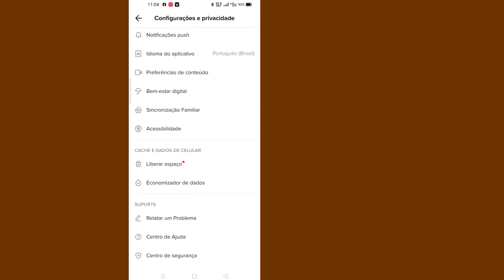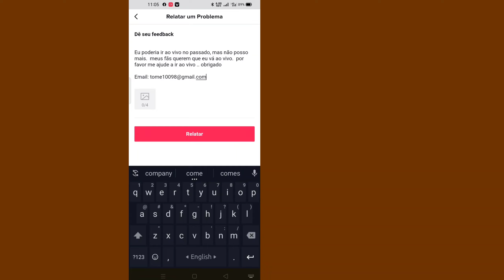Como fazer lives no Tik Tok sem ter 1000 seguidores || Como fazer LIVE no Tiktok (2022)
Vou mostrar como entrar no ar no TikTok sem 1000 seguidores. É um método muito simples e fácil. assista a este vídeo e aprenda como entrar no ar no TikTok sem 1.000 seguidores (iPhone e Android)

Neste vídeo, vou mostrar a vocês como ir ao vivo no tiktok sem 1000 seguidores. Ir ao vivo no tiktok é divertido de fazer! é provável que você queira ir ao vivo, mas por alguma razão não pode .. é por isso que neste vídeo eu mostro como ir ao vivo no tiktok sem ter 1000 fãs.

Se você tiver alguma solicitação de tutorial, deixe-me saber nos comentários! Eu farei isso por você em 1 dia.

💝Por favor, não se esqueça de gostar do nosso vídeo se ele te ajudou.
💝 Não se esqueça de 'ASSINAR' para obter mais vídeos.
💝Não se esqueça de deixar seus comentários importantes.